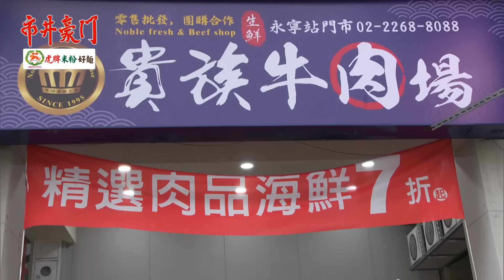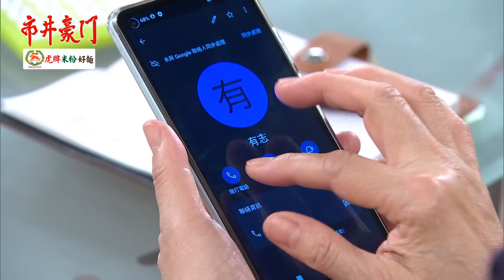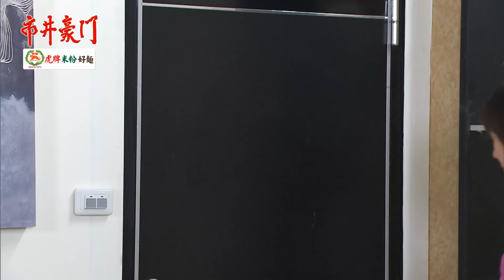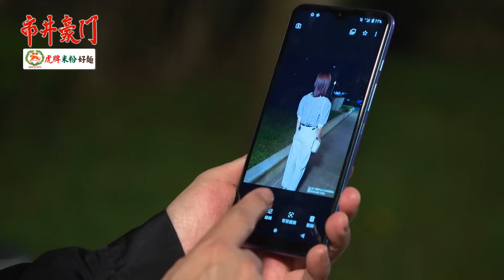市井豪門 EP236 醉犯｜Billionaire Story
【工地移工命案　有志成殺人犯！？】
移工阿凱再度向有志調頭寸，有志不願賺來的辛苦錢讓阿凱借去賭博，兩人為此發生激烈口角引起工頭側目，殊不知翌日阿凱被人發現陳屍工地，身旁躺著的正是爛醉如泥的有志，而他手上更握著沾染鮮血的小刀……

【最強看護罩雅君　阿英鬥智渣男女】
潔西卡經過市場時，發現看護阿英與孟宗像是熟人般在聊天，便躲在樹叢後想偷聽，眼尖的阿英隨即激動怒罵孟宗以化解懷疑。隨後阿英無意間發現雅君輪椅上的監聽器，將其丟到水裡破壞，雅君這才有機會向阿英說出真相……

00:00:00 不再當公主！可馨重新做人
00:02:51 律師CP曖昧升溫，友達以上戀人未滿
00:07:03 海王最終警告，俊豪怪罪有貴帶賽
00:17:17 潔西卡偷聽，阿英機警應變
00:23:08 同事借錢賭博，有志撕破臉
00:24:58 總裁鬧失蹤！振翔起疑「這目的」
00:29:06 有志最後骨氣，拒養子施捨
00:40:02 有志遭算計，淑芬心神不寧
00:48:10 彥彬甜寵妻，曉冬幸福到不真實
00:56:13 俊杰暗助壹品，安康逼出真心話
01:01:02 移工被殺害，有志成嫌犯！？
01:08:07 雅君被欺負，萌良扮鬼鬧渣翔
01:17:23 有志醉後斷片，家怡替舅辯護
01:24:40 曉冬被跟蹤，彥彬心陽懷疑命案不單純
01:30:33 阿英破壞監聽，雅君向佳雯求援！？